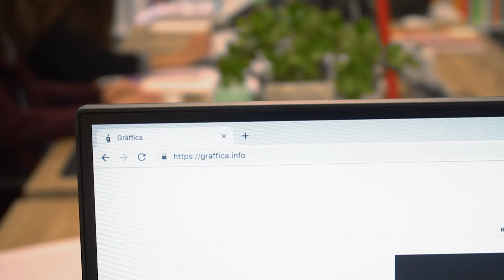Los 5 mejores monitores BenQ para diseñadores: Monitor PD2500Q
El monitor PD2500Q de BenQ, es uno de los monitores que entran en el Top Five de los mejores monitores para diseñadores. Puedes ver la lista completa y todas las características